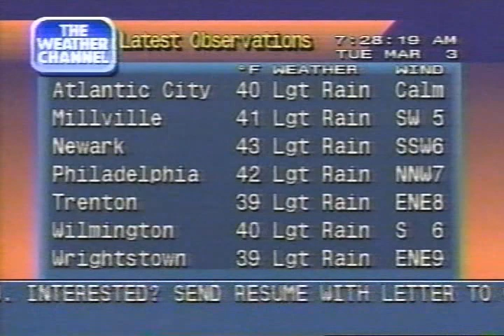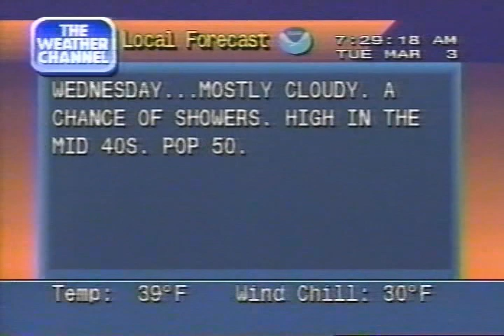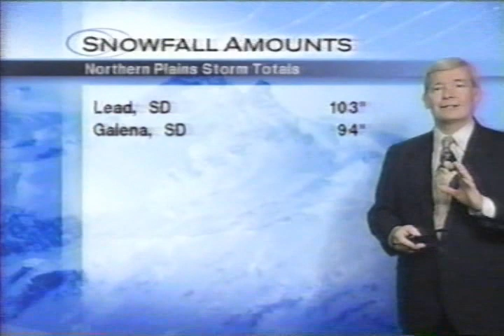Weather Channel clips including Local Forecasts, 7 AM - 8 AM Tuesday March 3, 1998